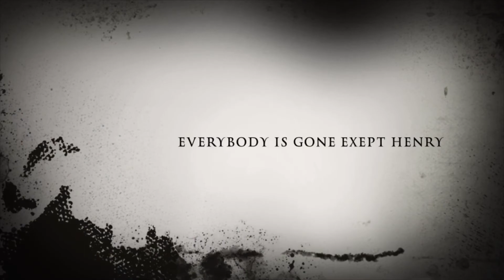Bendy And The Ink Machine:The Movie tralier